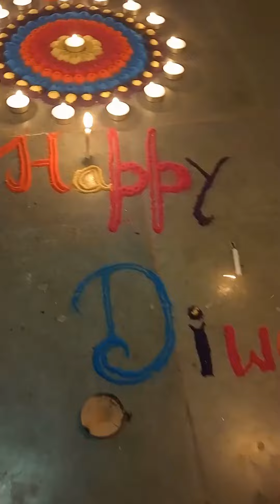DIWALI CELEBRATING IN GUJRAAT 💯🔥